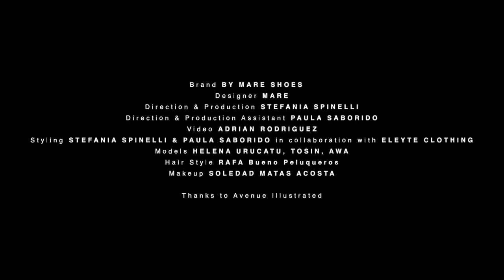By Mare Shoes rocks the street @ Marbella Luxury Weekend / Summer 2015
Brand BY MARE SHOES
Designer MARE
Direction & Production STEFANIA SPINELLI
Direction & Production Assistant PAULA SABORIDO
Video Making ADRIAN RODRIGUEZ
Styling STEFANIA SPINELLI & PAULA SABORIDO in collaboration with ELEYTE CLOTHING
Models ELENA URUCATU, TOSIN, AWA
Hair Style RAFA Bueno Peluqueros
Makeup SOLEDAD MATAS ACOSTA